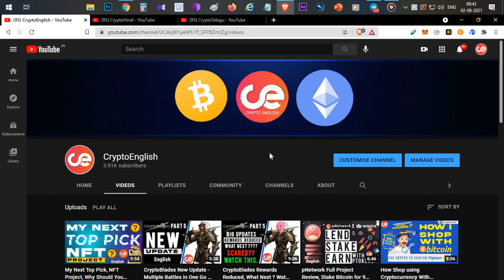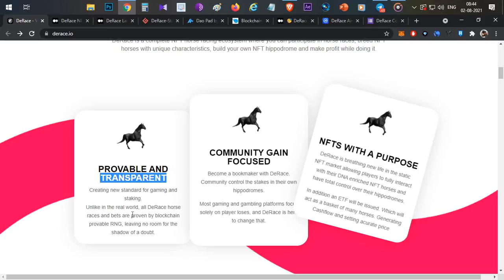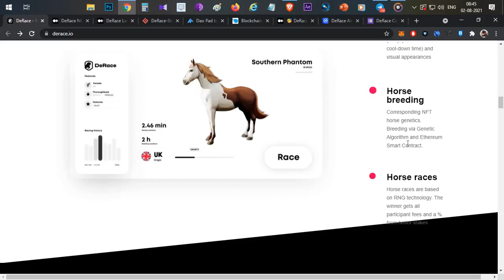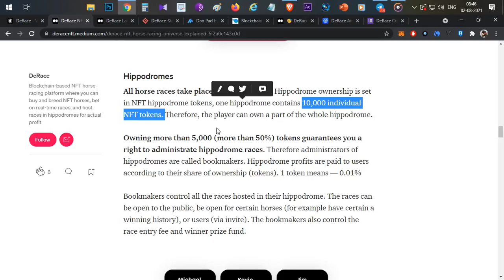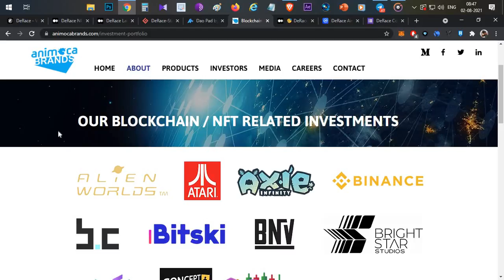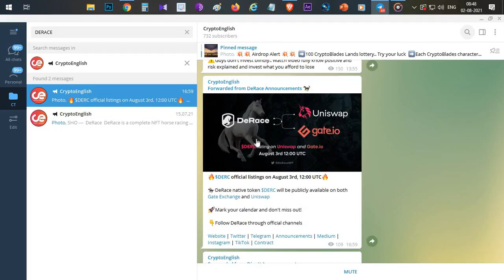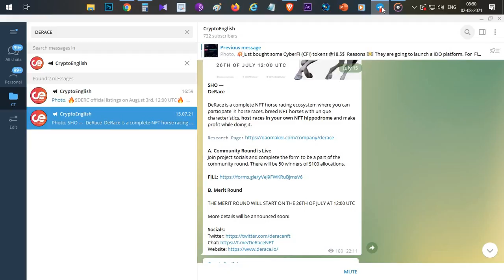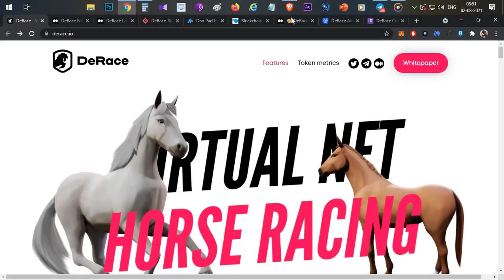DeRace Next Play 2 Earn NFT Project & Get Free 2X Airdrop - English